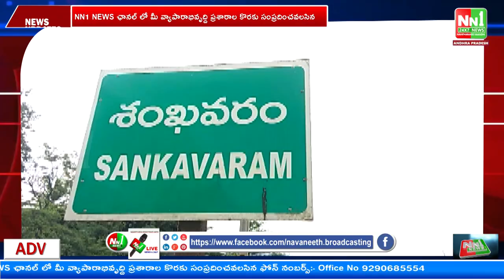శంఖవరం : జనసేన నాయకులు ఆధ్వర్యంలో జన సైనికులతో సమావేశం.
"nn1news live"
"nn1news luve"
"nn1news"
"nn1news live"

NN1 NEWS#
NN1 News#
nn1news live#
nn1news breaking news today#
nn1news Breaking#
nn1news Youtube on live#
nn1news Sucribe#